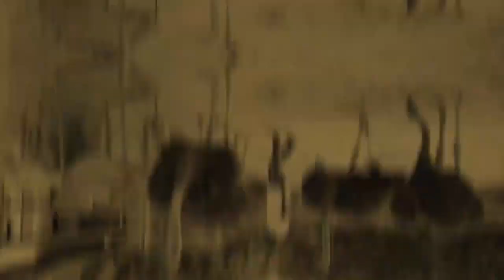Colombophilie: à la découverte de Makhoudia, l'un des champions de Dakar